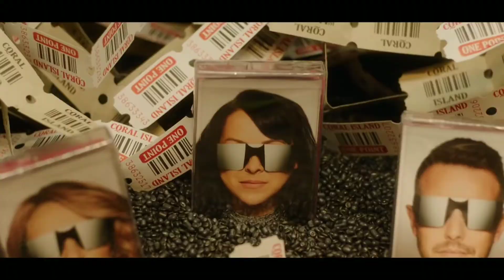Steps - To The Beat Of My Heart (Radio Edit)